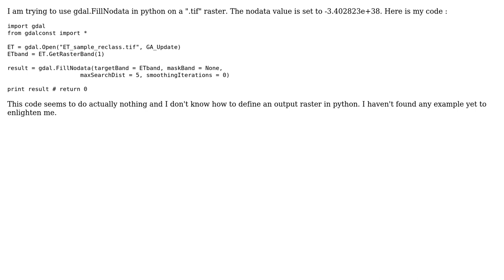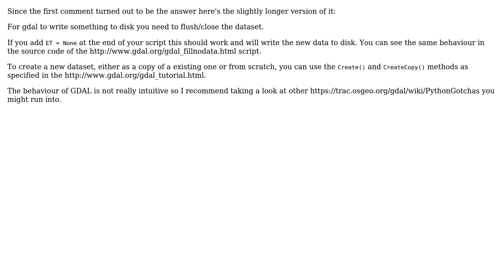GIS: How to use gdal.FillNodata in python?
With thanks & praise to God, and with thanks to the many people who have made this project possible! | Content (except music & images) licensed under CC BY-SA | Music | Images & others | With thanks to user PolyGeo user Kersten user Delforge and the Stack Exchange Network Trademarks are property of their respective owners. You are responsible for your own actions.